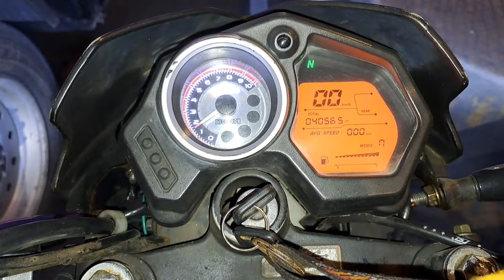HINDI ALINTANA ANG LAYO, SASAMA AKO KAMARS GUSTO KO MAKARATING SA TAAL LAKE AT SA INYU,